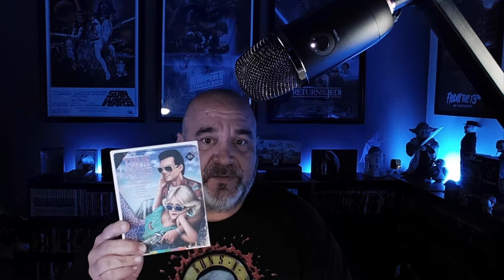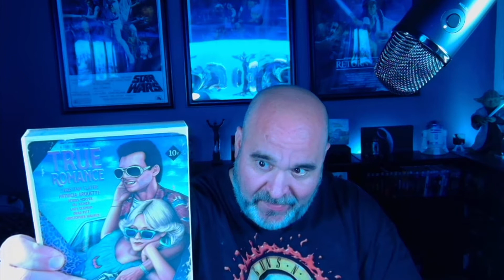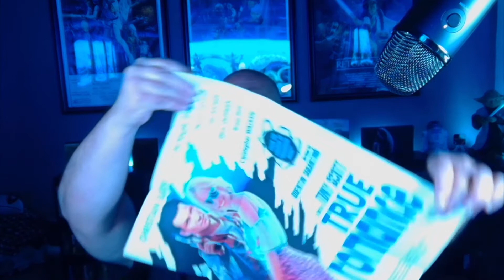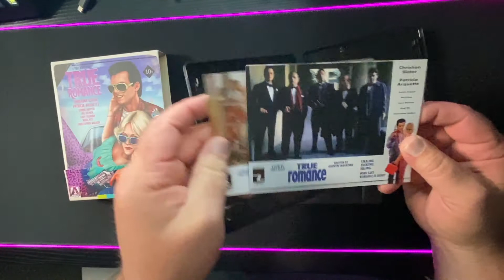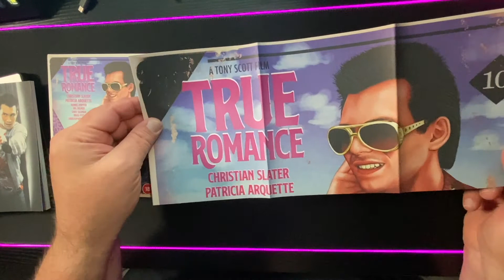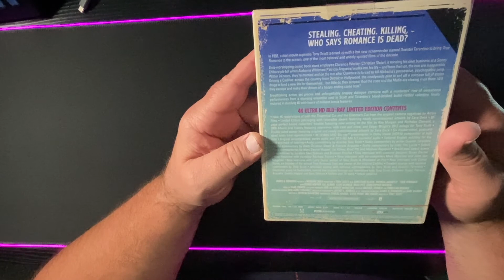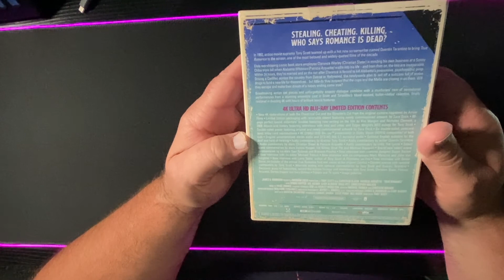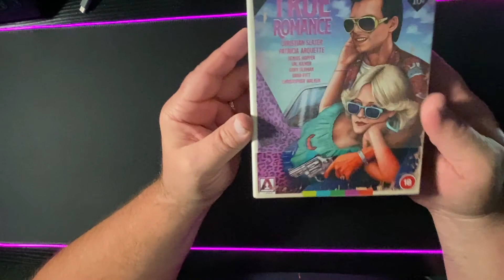True Romance Arrow's New 4k Release (Review and Deep dive into the Movie)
Review and Deep dive into Arrow Video's new 4k Release of True Romance